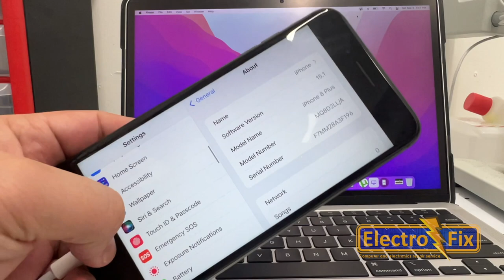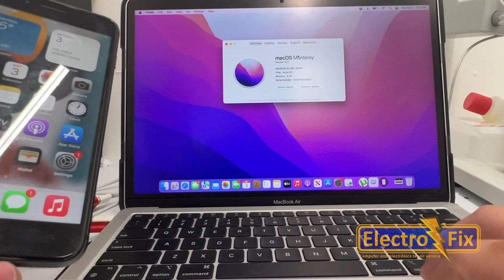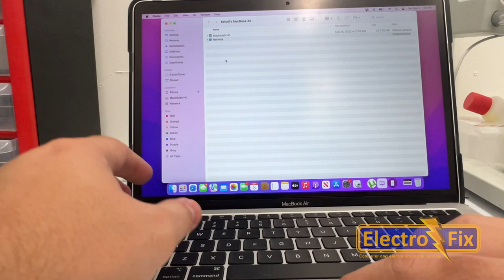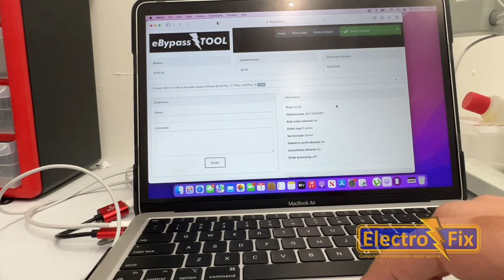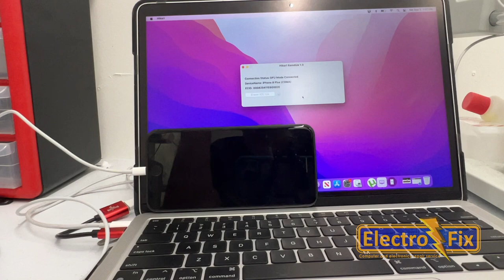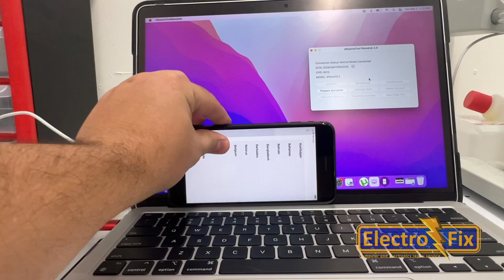[NEW] Hikari Ramdisk Eraser Tool Quick Eraser with DFU Mode - iOS 13 - 16 Supported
Hikari Ramdisk
Eraser Tool Released!

- No need Download IPSW
- Quick Eraser with DFU Mode

Supported Devices ⚡️
6S 6S Plus / 7 7 Plus / 8 8 Plus / X

Supported IOS Versions ⚡️
IOS 13 to IOS 16

Registration ECID: eBypass.org